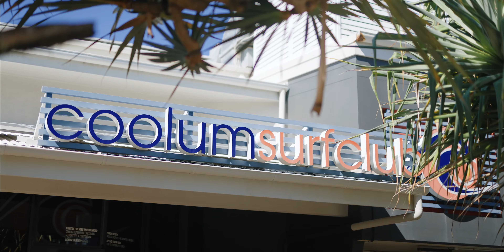Luke Burton presents 120 Grandview Drive, Coolum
In a stunning Coolum Beach setting with uninterrupted ocean views, 5-bedroom 3-bathroom original residence presents an exciting opportunity on approximately 711 sqm of prime land.